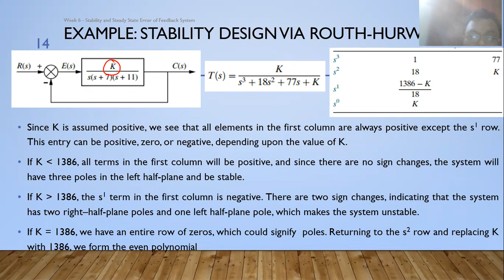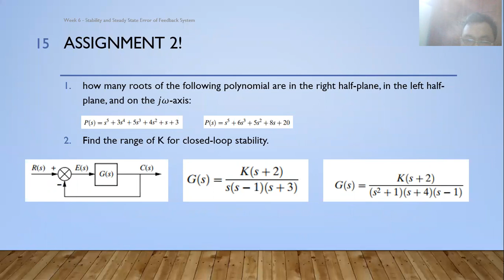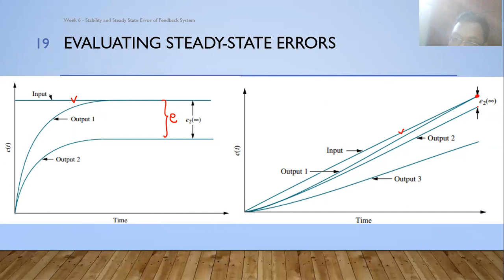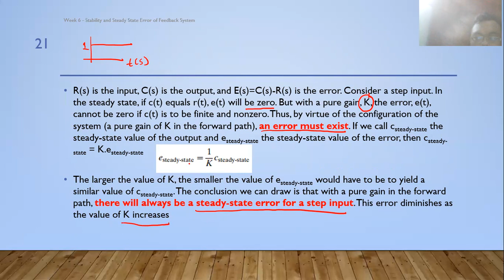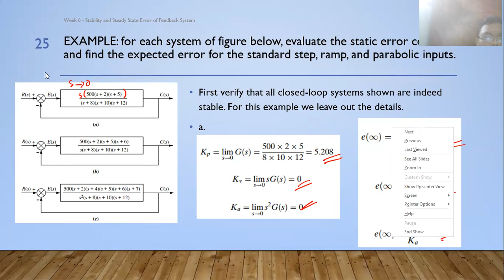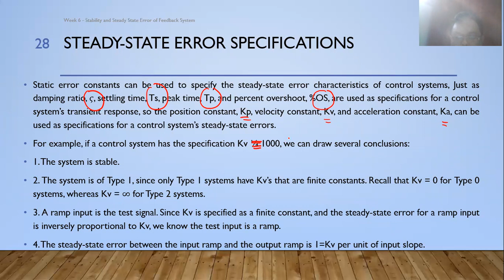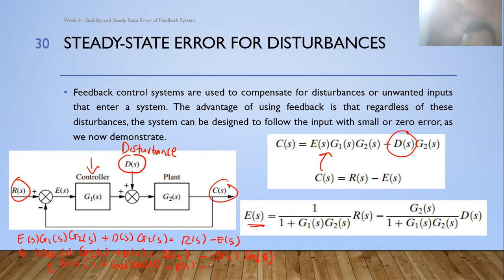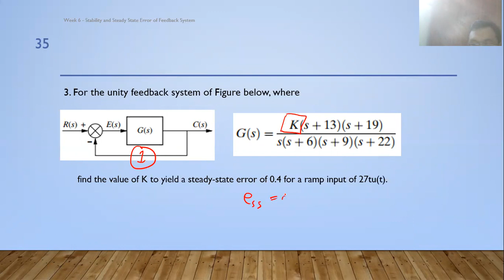[Control Systems] - Week 7/2 - Steady State Error